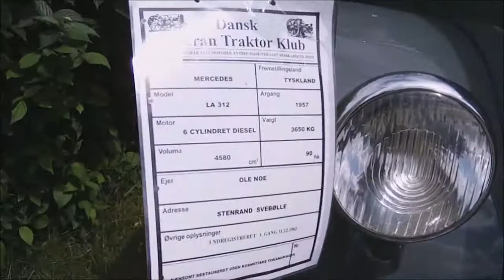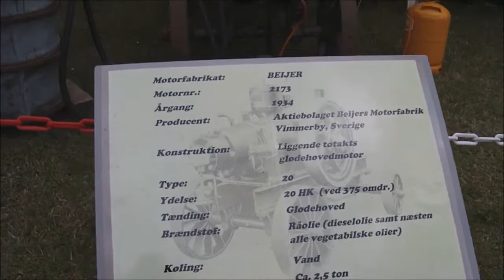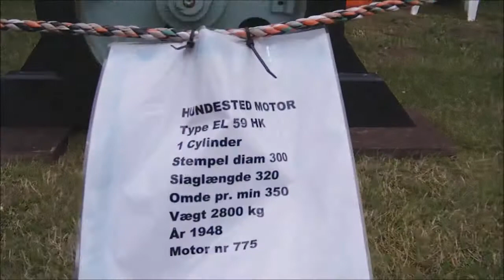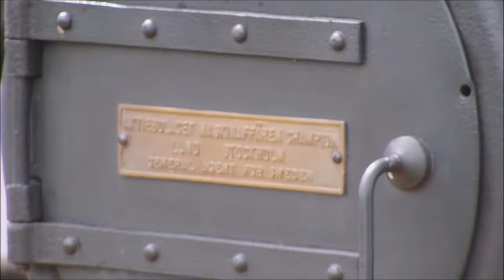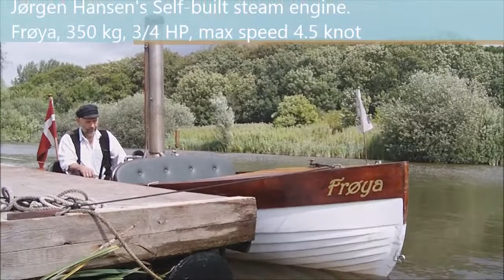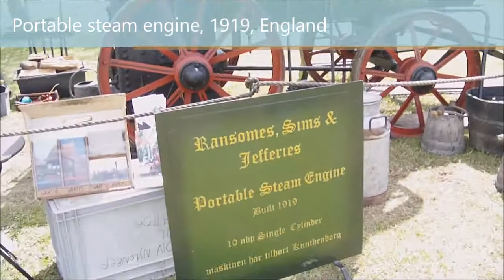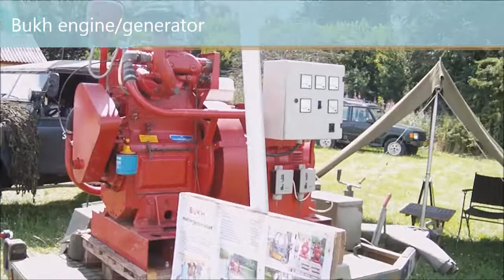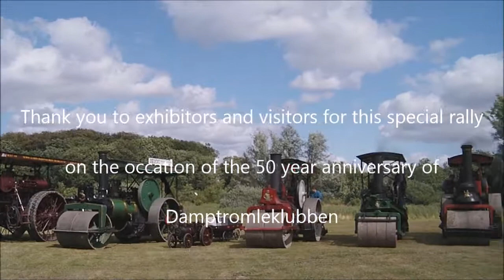Steam engine rally Nyvang 2015 - Damptromleklubben 50 year anniversary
In the weekend of July 25th and 26th 2015 the 50 year anniversary of Damptromleklubben was marked with a steam engine rally in Nyvang, Holbæk.

Thank you to all exhibitors and visitors who came and participated for those two days.